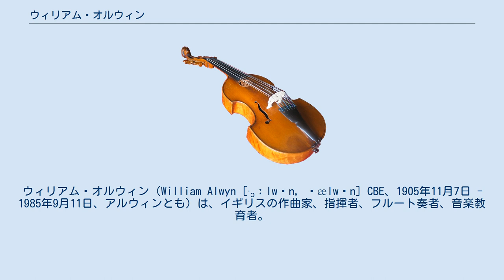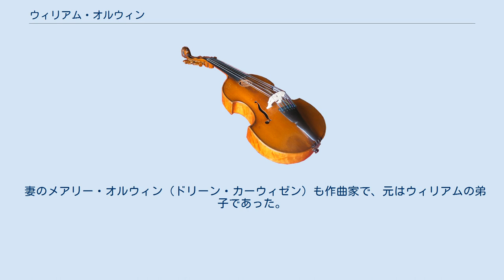ウィリアム・オルウィン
ウィリアム・オルウィン（William Alwyn [ˈɔːlwɪn, ˈælwɪn] CBE、1905年11月7日 - 1985年9月11日、アルウィンとも）は、イギリスの作曲家、指揮者、フルート奏者、音楽教育者。
 ノーサンプトンシャー州ノーサンプトンに生まれ、幼いころよりピッコロの演奏に興味を示した。
15歳で王立音楽アカデミーに入学し、フルートと作曲を学ぶ。
フルートの名手で一時はロンドン交響楽団の首席奏者だった。
1926年より1955年まで王立音楽アカデミーで作曲の教授を務める。
 多才な人物で、音楽家であると同時に言語学者、詩人、美術家でもあった。
作風の幅は広く、5つの交響曲と2つのオペラ、様々な協奏曲、弦楽四重奏曲がある。
 1941年から1962年までに70以上の映画音楽を手がけ、主な作品には『邪魔者は殺せ』（1947年）、『落ちた偶像』（1948年）、『真紅の盗賊』（1952年）、『黒い天幕』（1956年）、『SOSタイタニック/忘れえぬ夜』（1958年）、『南海漂流』（1960年）、『砂漠の勝利』などがある。
 自作を指揮することもあり、交響曲などの録音が残っている。
 オルウィンはまた独自の十二音音楽を考案し、不協和音も好んで取り入れている。
 妻のメアリー・オルウィン（ドリーン・カーウィゼン）も作曲家で、元はウィリアムの弟子であった。
夫の死後は、夫の作品の普及と研究活動の推進にも努めた。